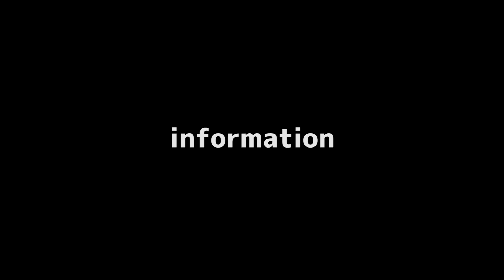シーバス釣行でやらかした！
★モニター中商品紹介★
DRESSフローティングゲームベストAIR商品ページ
DRESSフローティングゲームベストAIRレビュー動画

釣り具のレビュー等させてください！
ご連絡はこちらにお願い致します。
ステマ等はお受けできませんのでご了承ください。